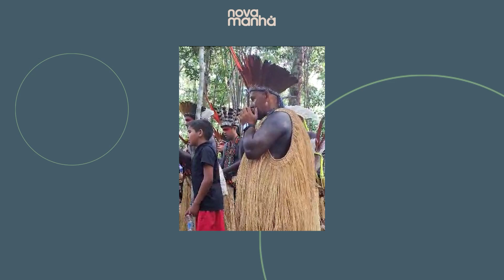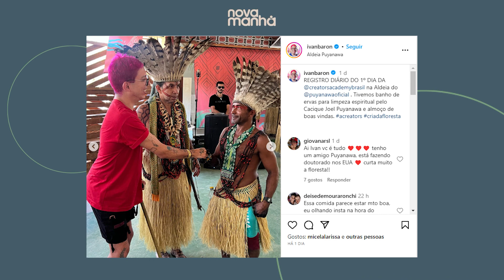Experiência Imersiva na Amazônia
Acontece nesta semana uma experiência imersiva na amazônia, promovida pela Creators Academy (uma plataforma que conecta pessoas produtoras de conteúdo aos biomas brasileiros). Até o dia 31 de julho, influenciadores visitam e vivenciam a cultura do o povo PUYANAWÁ, comunidade indígena no Acre, localizada no Vale do Juruá, em Mâncio Lima.

Vários temas são debatidos, como reflorestamento, sistemas agroflorestais, sistemas alimentares, logística, políticas públicas, política e futuro do consumo.

Quem falou com a gente sobre o assunto é o nosso colunista do Mesa pra Dois, Paulo Cabral